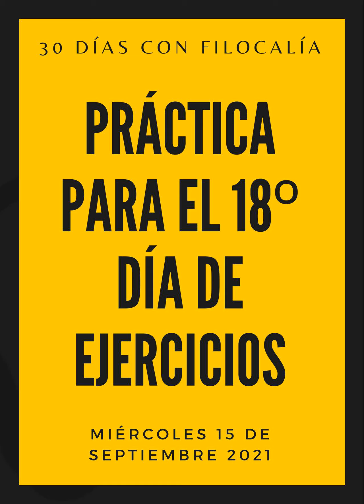El lado luminoso de la cruz - Práctica para el 18º día de ejercicios -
En el contexto de los 30 días de ejercicios espirituales en torno a Filocalía y especialmente basados en las tres centurias de Nicetas Stethatos, vamos aportando recomendaciones de prácticas concretas para cada jornada. En este caso para el 18º día de los ejercicios, miércoles 15 de septiembre de 2021.

Los ejercicios son libres y gratuitos, si puedes y quieres, colabora con nosotros haciendo un aporte económico para ayudarnos a continuar nuestra labor en esta página:

Un abrazo fraterno invocando el Santo Nombre de Jesús.